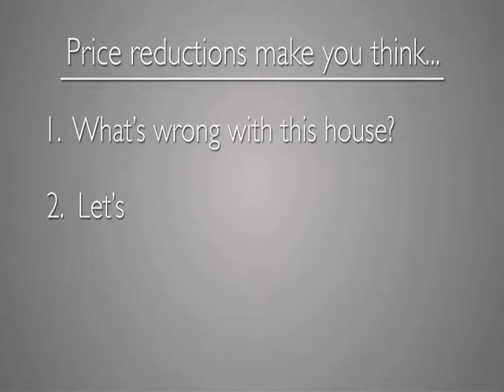Seller Price Reductions - Myrtle Beach Real Estate.wmv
Myrtle Beach Sellers trying to test the waters by pricing their property too high is a fall-back strategy. This can lead to getting less for the property than it was actually worth. Though sometimes price reductions are necessary, Find our what Buyers think about Seller price reductions in Real Estate.